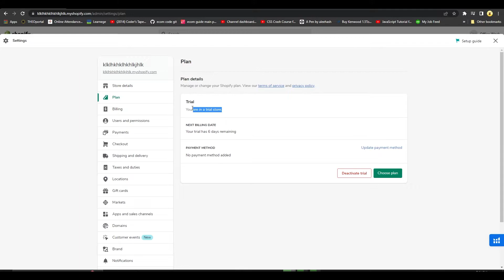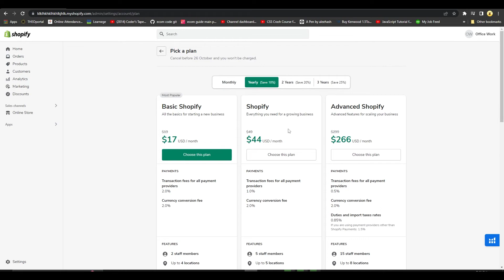How To Change Shopify Plan - 2022 Tutorial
In this video, You will learn How To Change Shopify Plan This is super easy to do and only takes a few minutes of your time.